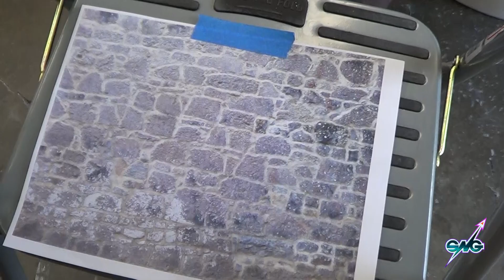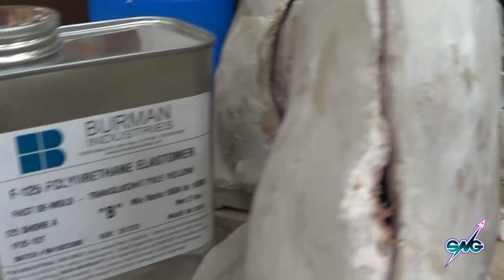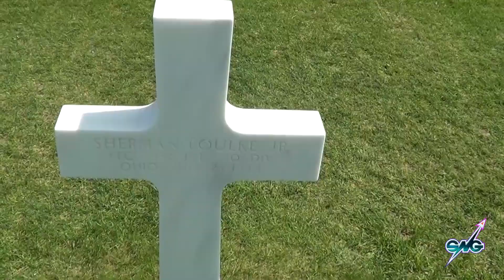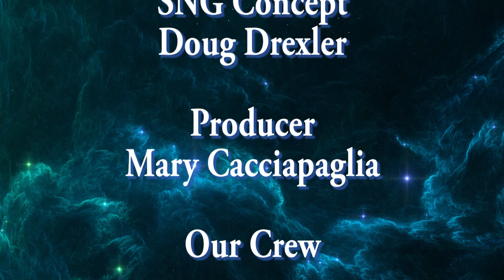SNG experience 76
We are heavy at the project, "But Something is there". We are getting closer to our first day of actual shooting on the 12th of June. So we are building sets and makeups. In addition we are starting another cannon build of the TOS Enterprise for a collector. This is another 66 inch from my scratch built molds. And a bit from our trip to France showing Omaha beach.